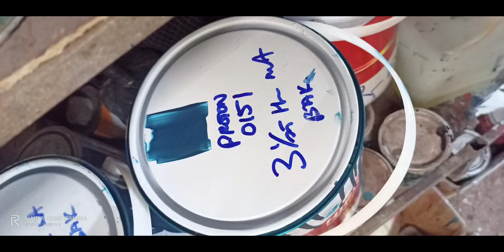waja cyan green ysuku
waja baru ysuku
cyan green